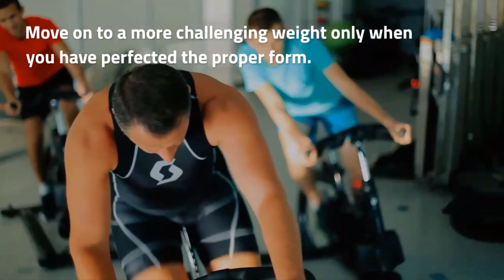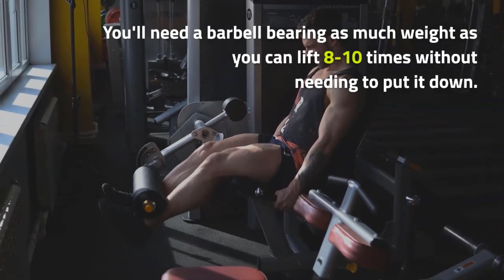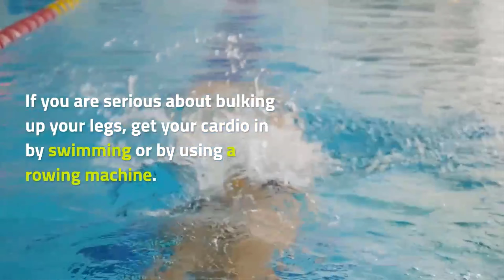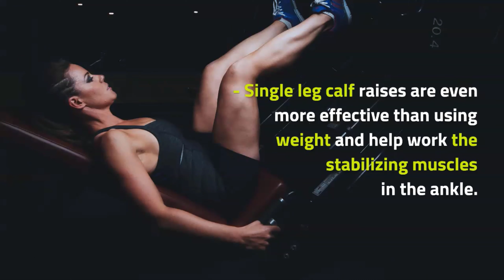How to Build Leg Muscles | Leg Workout To Build Muscle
Leg muscles can be tough to build up because they're already so strong from daily use. To get bigger leg muscles you have to take your training to the next level and push your legs like never before. Using the right training techniques and eating plenty of protein will pay off in the end. Genetics do play a role in how big your leg muscles will ultimately become, but anyone can benefit from the right exercise routine.